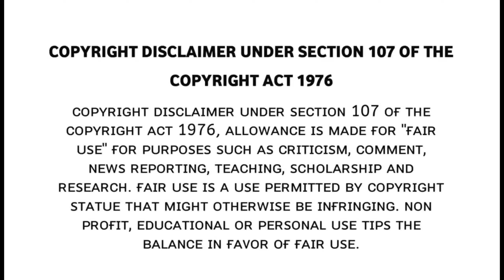BIGIL BGMs| Vijay Entry BGM| Michael Entry Ringtone| BIGIL Mass BGMs| Bgm Beats World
BIGIL BGMs | | Vijay Entry BGM | | Michael Entry Ringtone | |  BIGIL Mass BGMs | | Anirudh Musical | | Bgm Beats World

We do not own all material we're posting on this channel .If you are a copyright owner and want your work to be removed from our channel PLEASE contact us via email  or leave us a personal message here and we will remove your material right away . PLEASE do not opt for a youtube strike.

NOTE : THIS RINGTONES/MUSIC ARE NOT OWNED BY US. IF YOU ARE THE OWNER/CREATOR OF THESE ANY RINGTONE & INFRINGE COPYRIGHT.